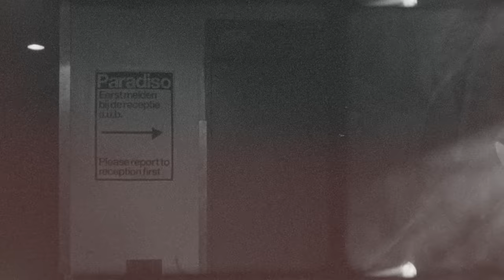CURSE OF LONO - WAY TO MARS (OFFICIAL)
Available to stream and on CD, download and 180g double LP.

Directed by Gregg Houston from Babysweet